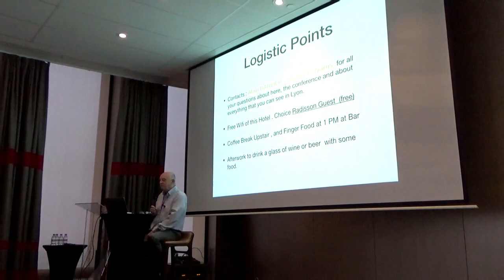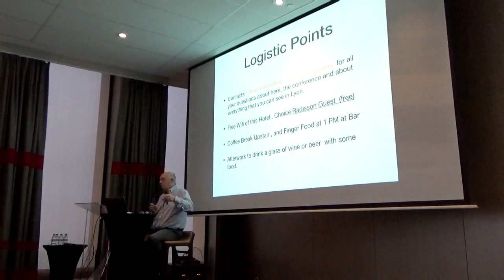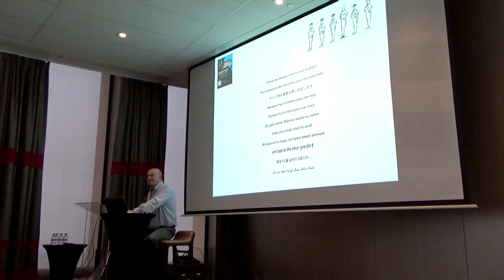Alain's welcome speech - iDempiere world conference 2019, Lyon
Alain's welcoming speech to start the iDempiere world conference 2019 held in Lyon

Video edited Vanessa Castro. Follow her on instagram: @vane.cf_